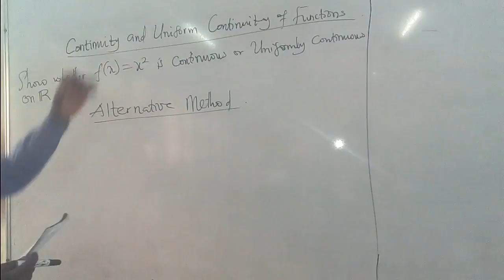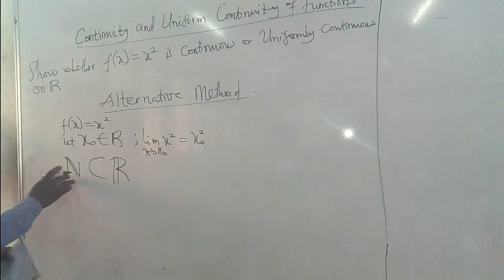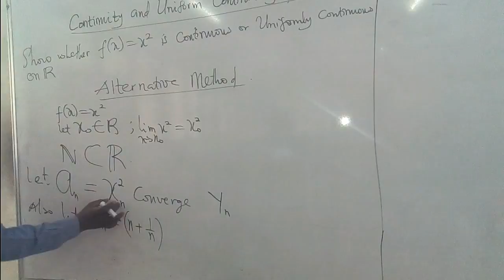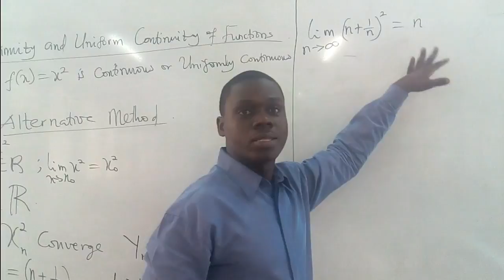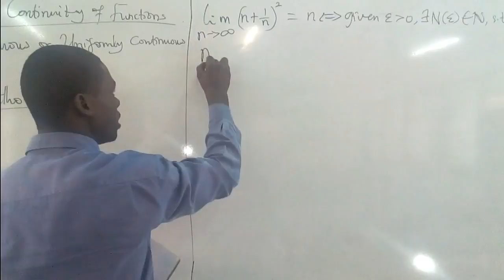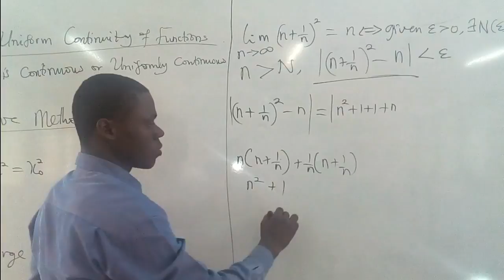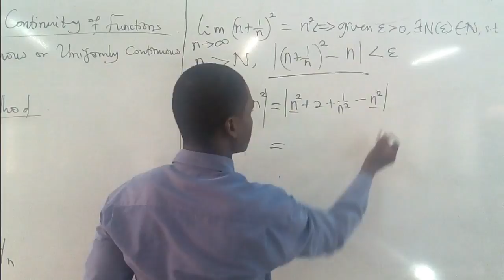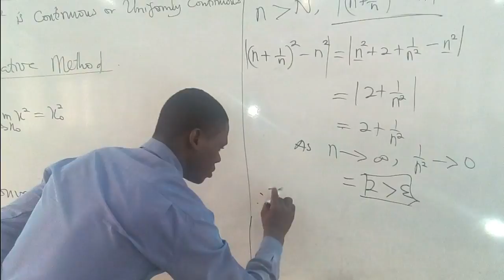Intro Analysis (Continuous and Uniform Continuity of Functions)...example 2B